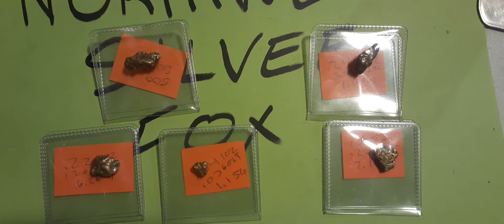1oz. Gold Nuggets Giveaway We give you the choice